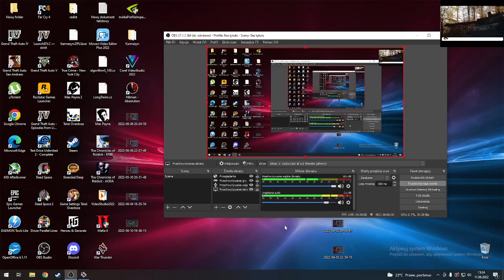Nowy plan Putina na polskie czołgi? (Vlog #543)